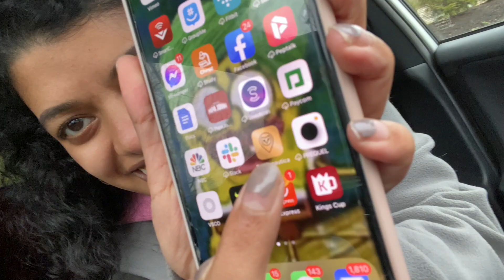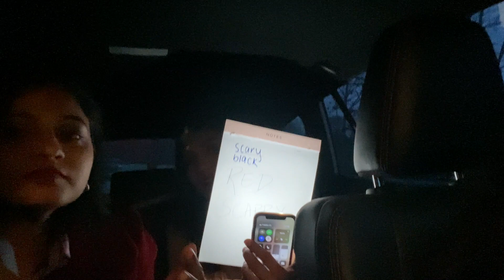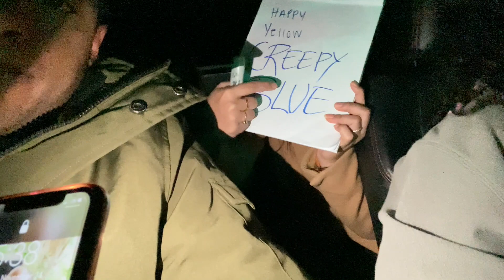Randonautica (Creepy App) - Hoax or Not?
Hey guys this is our first time doing a creepy/horror/scary-ish video. We hope it lives up to expectations. There has been a lot of buzz about this app that has been around for quite a while and we had to give it a try.

We'll leave it to you guys to determine whether this app is a hoax.